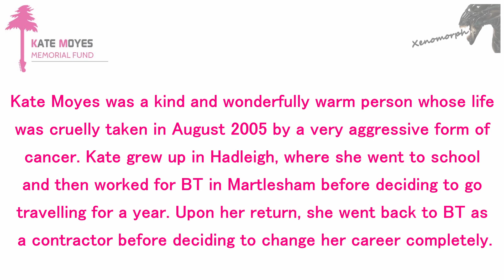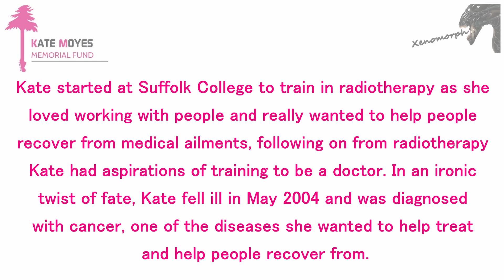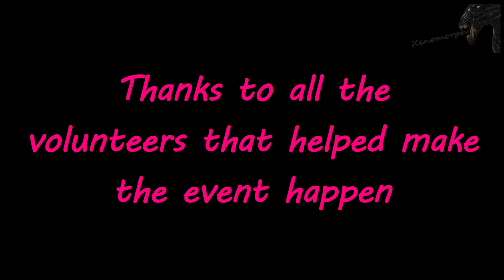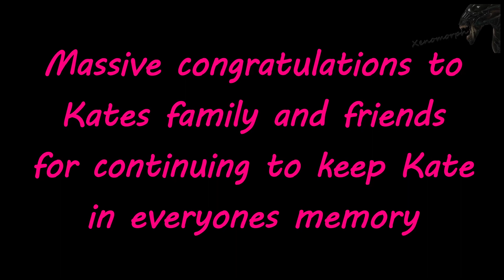Kesgrave 5k Fun Run Full Virtual Treadmill Version 24 minutes 38 seconds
Kesgrave 5k fun run filmed on Sunday 1 May 2022.

All details within the video and on this description are correct at time of uploading.

Description

Kesgrave 5k is a community fun run around Grange Farm to raise funds for St Elizabeth Hospice and other local charities.

The route can be viewed on the link above but it is down Bell Lane, left onto the Long Strops then onto Curtis Way and Ropes Drive till you turn left onto the finish straight.

Regardless of weather, a normal road running shoe will suffice for any time of the year that the run is held as the ground even on the long strops is hard under foot.

Facilities

Toilets are available at the Bell Inn pub.

Car park outside the Bell Inn pub.

00:00 Zoom in to the run
00:24 Tribute to Kate Moyes
02:10 Start of fun run
06:45 1km
11:47 2km
16:56 3km
18:11 Stinky Linda
22:07 4km
26:51 End credits